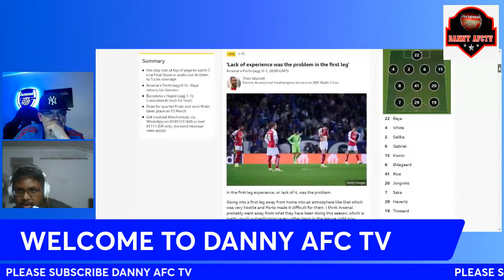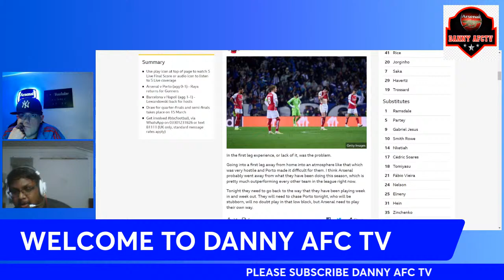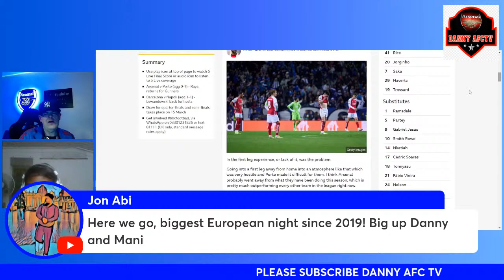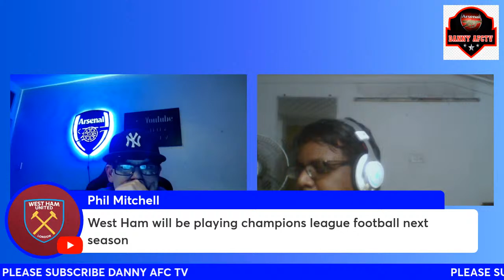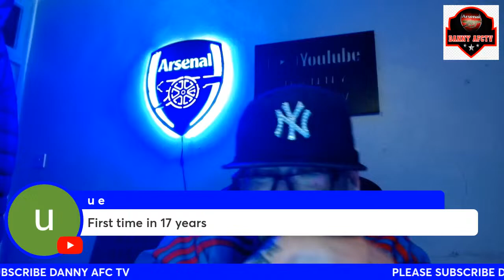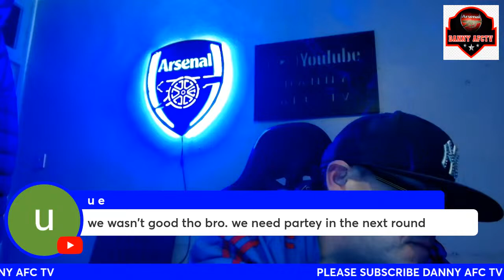ARSENAL V FC PORTO LIVE WATCH ALONG 7.45PM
TIC TOK DANNY AFC TV X DANNY AFC TV FACEBOOK DANNY AFC TV INSTA DANNY AFC TV PLEASE LIKE FOLLOW AND SHARE. REAL ONES CHANNEL 💯💯💯💯